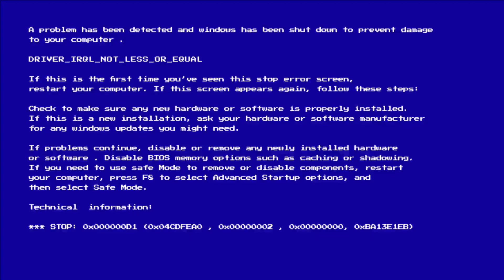[Vlog] Mookata with my girls | maythaenayyoon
a lil fun food vlog with my favorite girls from my work